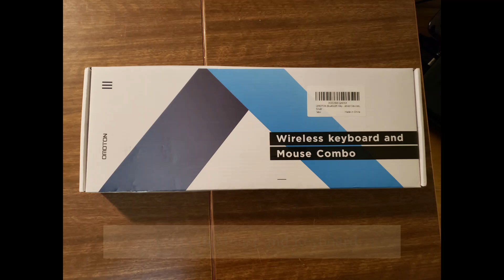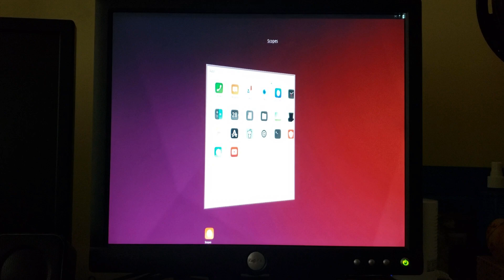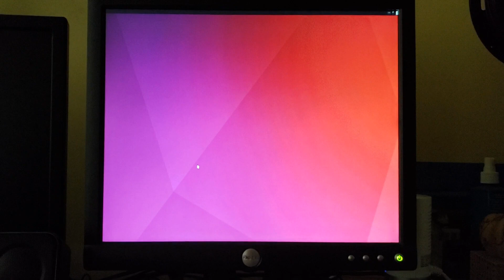Ubuntu Touch Convergence Demo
I forgot to mention that the smartphone used is a LG Nexus 5.